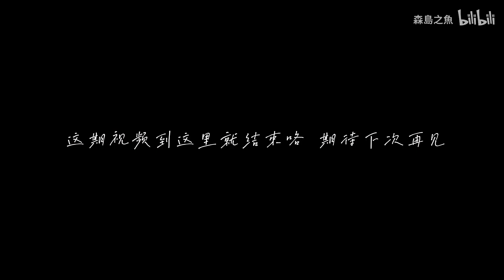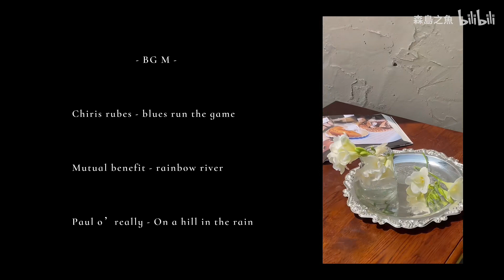*Cafe Vlog | 草莓奶油千层 ｜ 酥皮奶油泡芙｜ 抹茶巴斯克 | 气泡水的夏天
这次的更新速度我表示满意！是你们最喜欢的咖啡店vlog哦